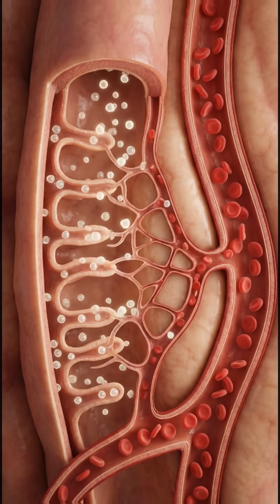What Happens When You Drink a Protein Shake on an Empty Stomach💪🥤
Drinking a protein shake on an empty stomach can affect the body differently depending on the ingredients and the person.
Protein is absorbed efficiently when the stomach is empty, helping support muscle repair and satiety.
However, some people may experience bloating or stomach discomfort, especially with whey-based or heavily sweetened shakes.

For most healthy individuals, a protein shake on an empty stomach is safe and can be a convenient way to meet daily protein needs.
This video explains the real effects in a simple, science-based way — without exaggeration or myths.